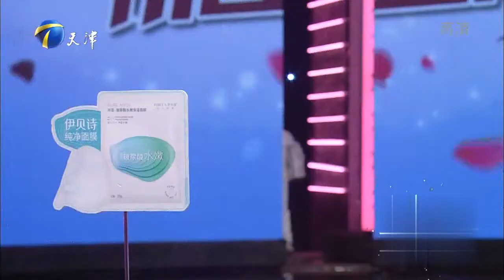涂磊：想要留住一个人的方式只有一种那就是对她好丨爱情保卫战